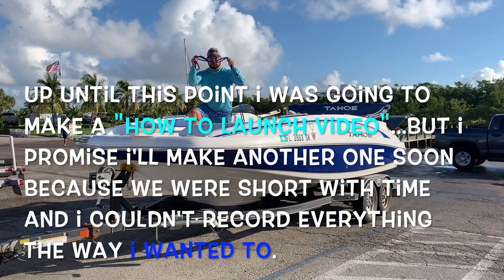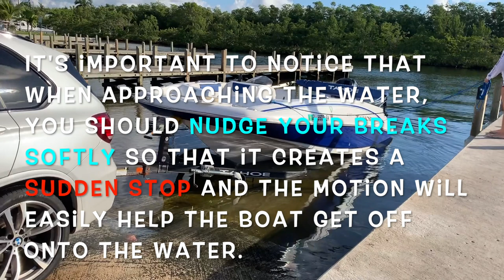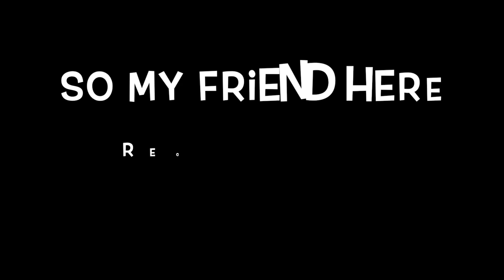Miami Sandbar - Sands Cut Elliott Key Week Before Regatta October 2019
Video showing how to launch your boat heading out from Black Point Marina heading to a Miami Sandbar area called Sands Cut, Elliott Key on the week before the Regatta here in Miami Biscayne Bay October 2019.